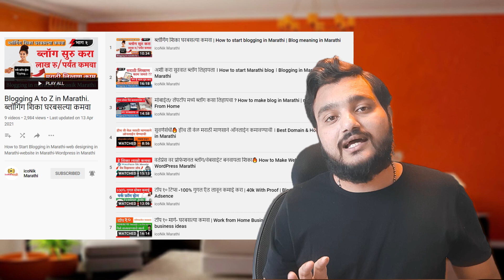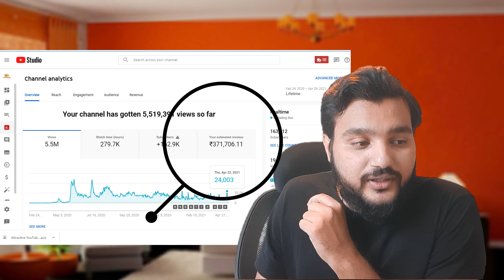अभिमान मराठी🚩नक्की बघा Marathi YouTube Payment 🎯Marathi YouTubers Income। Successful Marathi Youtube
अभिमान मराठी🚩नक्की बघा Marathi YouTube Payment 🎯Marathi YouTubers Income। Successful Marathi Youtube | मराठी युटूबर प्रवास, कमाई,योगदान

Hi, friends aajchya video mdhe me tumhla iconik marathi chya 1 warshacya prwasabbal sagitla ahe, kashya prakare apn youtube war aplya maharashtratil lokana free education, information det youtube income keli ti mi tumhla with proof sangitli aahe. maza pryatn ahe ki tumhi suddha youtube carrer karun changle paise kamawawe.

🔴 फ्री डिमॅट अकाउंट ओपन करण्यासाठी लिंक-

🔴 अकाउंट कसं ओपन करायचं ??
हीच ती वेळ इन्व्हेस्टमेंट सुरु करा तेही फ्री -

3} A to z blogging in Marathi | ब्लॉगिंग शिका -

4} शिका शेअर मार्केट मराठीमध्ये A to Z !

5} नवीन जॉब भरती । Maharastra Government  jobs-

6} Top free courses in Marathi | फ्री कोर्सेस विथ सर्टिफिकेट -

9} Digital Marketing । डिजटल मार्केटिंग मराठीमध्ये

 ** Products I Use For Making Videos **
Best Recording Lapal Mic
Best Recording Mic withstand
Best Laptop in budget
Best Headphone
Best Steady Gimbal
Best Gaming Mouse Combo
Bet router wifi hi-speed
Tags-
successful Marathi youtube story
Marathi YouTuber payment proof
top Marathi YouTuber
best Marathi youtube channel
marathi youtube tips